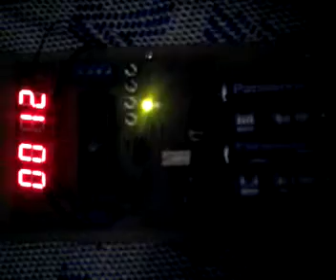defuse timer pt1.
tahap awal nehhh.